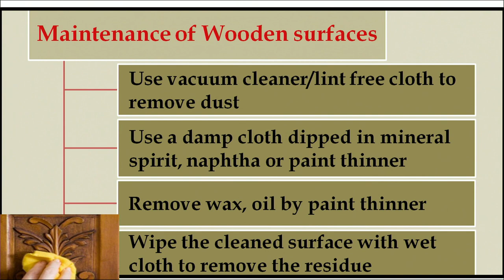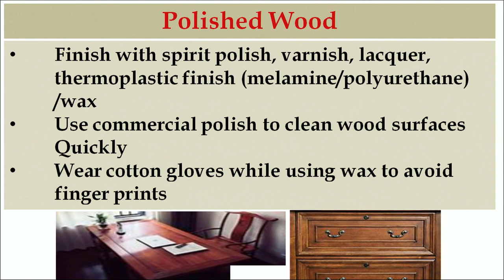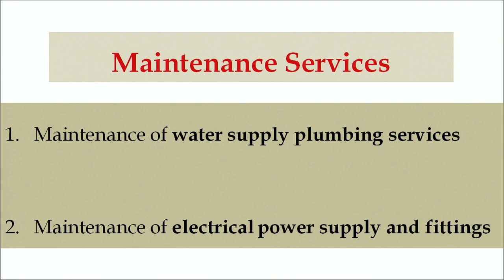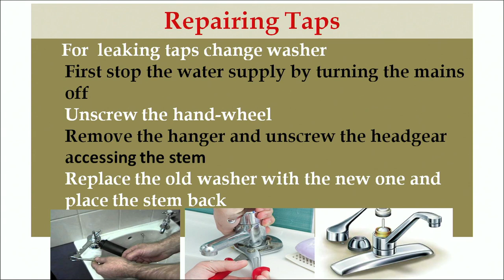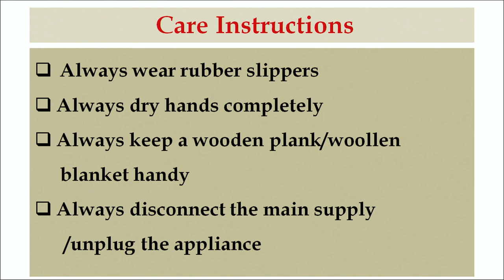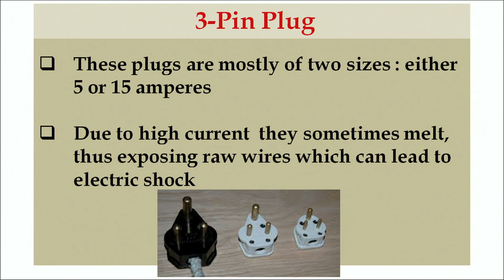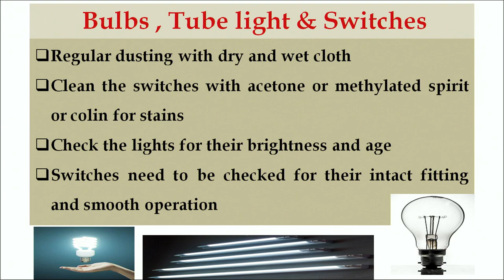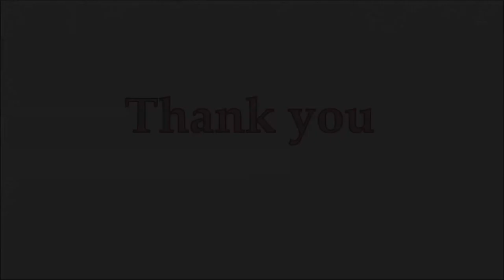H.Sc. - Maintenance of premises L-30A (321)